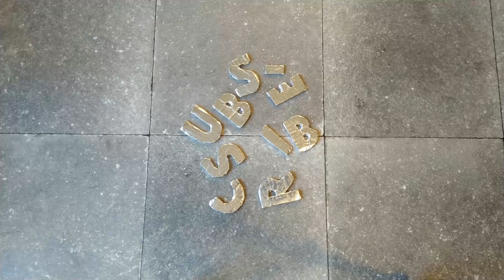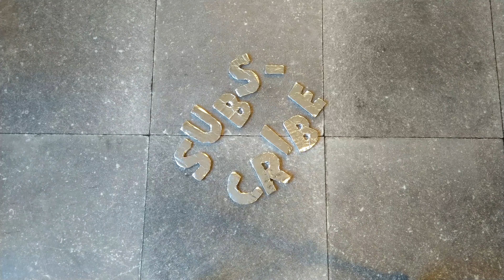How to make a DIY Mouse Trap out of Ice cream sticks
How to´make simple DIY wooden mouse trap out of ice cream sticks and rubber bands.

Thanks for helping the channel!